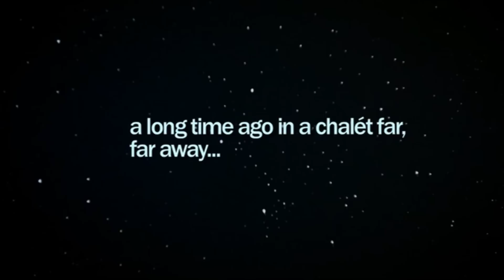Glee - Glee Holiday Spectacular opening 3x09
Episode: Extraordinary merry christmas